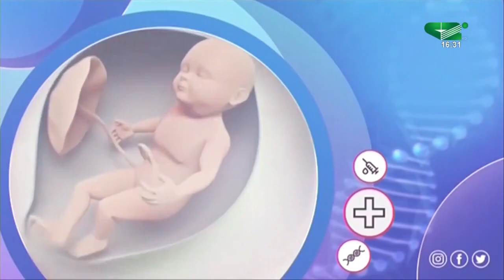🚨⛔PARLONS VRAI - Méthodes contraceptives: A quel moment en parler aux enfants